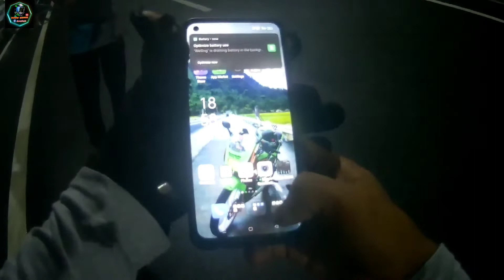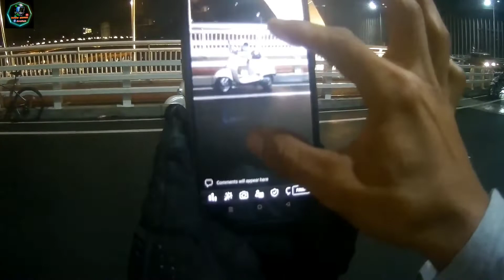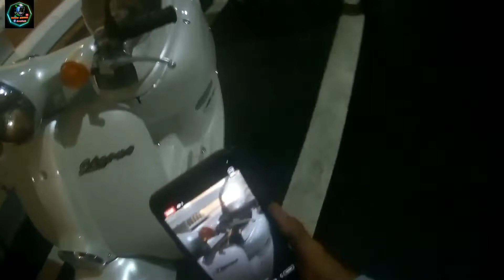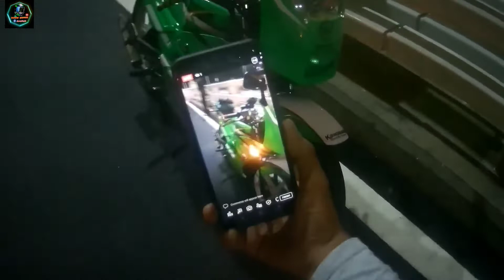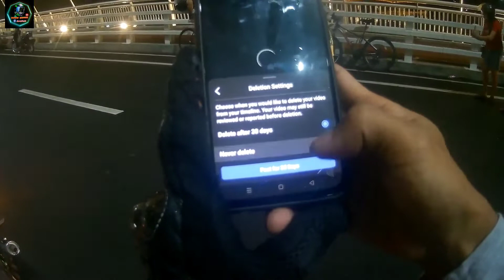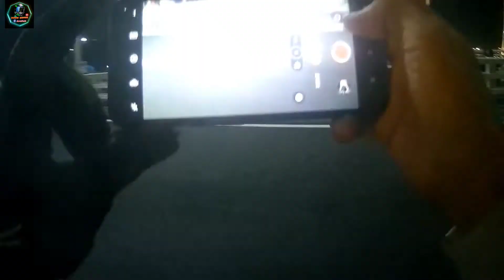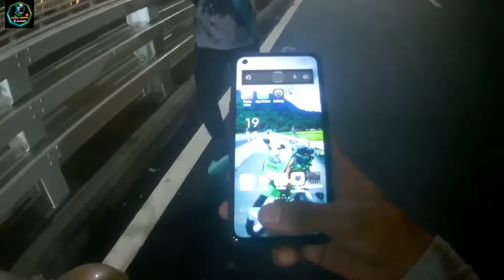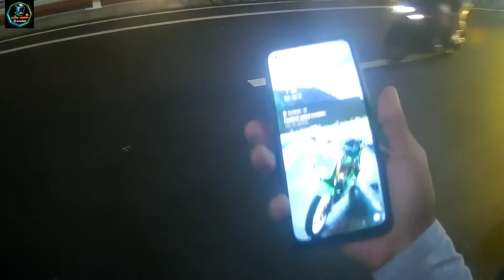SCENE @ BINONDO BRIDGE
Ninja feat georno
picturial mode with papa jack